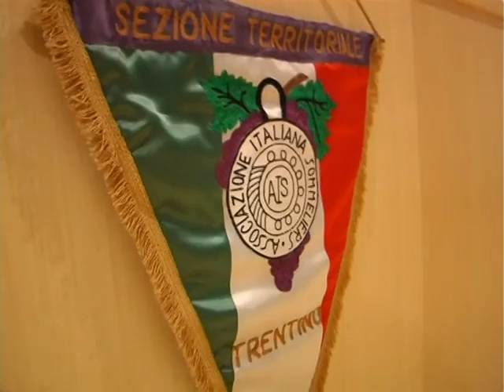TRENTO, VERSO IL CONCILIO DEI SOMMELIER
Verso il Congresso nazionale di Trento, l'Associazione Italiana Sommelier torna in provincia dopo il tour nelle metropoli. Novembre 2016. Servizio di Simone Savoia